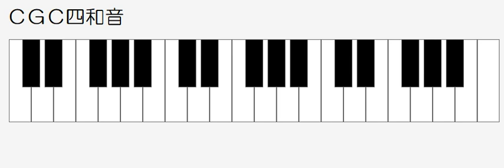コード進行 起立・礼・着席 37鍵ドレミ鍵盤つき